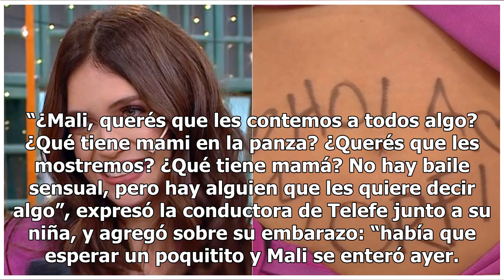Zaira Nara confirmó que está embarazada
Era un secreto a voces, un rumor que crecía día a día. Pero finalmente Zaira Nara eligió el día de su cumpleaños para confirmar, desde Morfi, todos a la Mesa, que está nuevamente en la dulce espera junto a su pareja Jakob von Plessen, y y que llegará un hermanito o hermanita para la pequeña Malaika,...